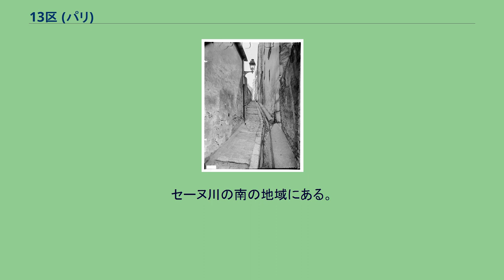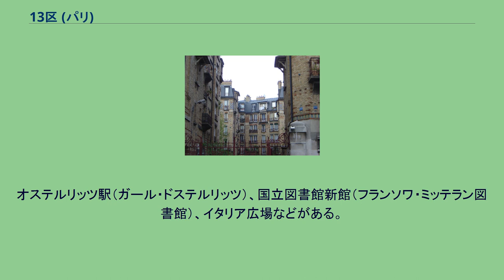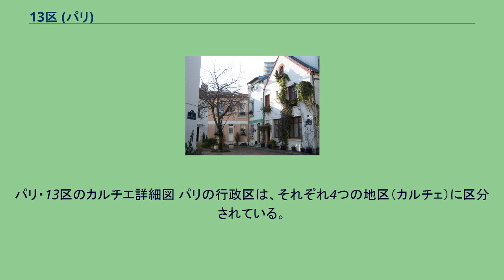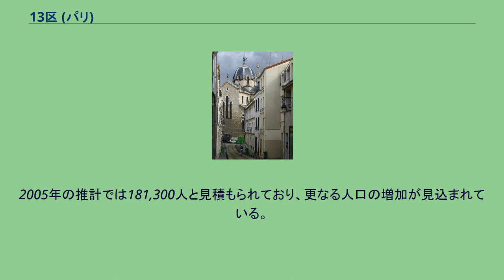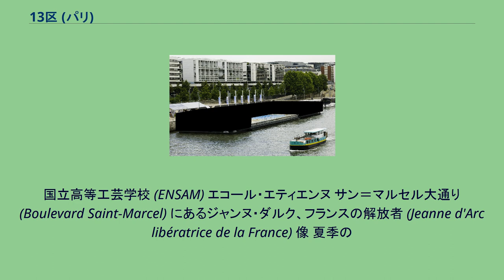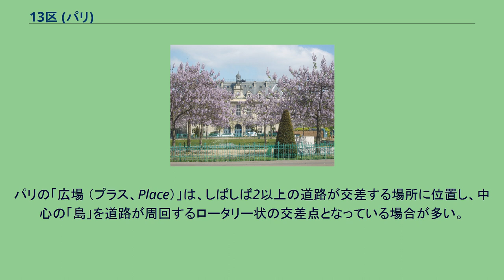13区 (パリ)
市の南部に位置しており、セーヌ川の南岸に面している。
パリの13区は、14区とともに、市の南部にある行政区。
「ゴブラン区 (Arrondissement des Gobelins)」と呼ばれることもある 。
セーヌ川の南の地域にある。
南には、ペリフェリック （パリ環状道路）に沿う形で市の境界線が敷かれており、ヴァル＝ド＝マルヌ県に接している。
人口は171,533人 (1999年)で、20区の中では5番目に多い（人口の推移等詳細については後述）。
オステルリッツ駅（ガール・ドステルリッツ）、国立図書館新館（フランソワ・ミッテラン図書館）、イタリア広場などがある。
1970年代後半以降、再開発が進み高層住宅等が建ち並び、また、パリ最大の中華街が、イタリア広場の南側の地区にある。
パリ・13区の詳細地図 La passerelle Simone-de-Beauvoir （国立図書館新館から対岸12区のベルシー公園へ、セーヌ川を跨ぐシモーヌ・ド・ボーヴォワール橋） ゴブラン大通りから見るパンテオン 13区は、14区とともに、パリ南部に位置している。
セーヌ川の南岸に面しており 、リヨン駅やベルシー公園の対岸にあたる区域である。
面積は7.15 平方キロメートルで、20区のうちでは4番目に大きい。
北は、同じパリの行政区である5区に接している。
南は、ペリフェリック （パリ環状道路）に沿う形でパリ市の境界線が敷かれ、ヴァル＝ド＝マルヌ県の各自治体、南東はイヴリー＝シュール＝セーヌ、南はル・クルムラン＝ビセートル、南西はジャンティイに接している。
東は、セーヌ川を挟んで12区に接し、西は、モンパルナス地区のある14区に接している。
13区を構成する4地区のコードと名称は、次のとおりである。
13区の人口は、1872年には69,431人であったのが、90年後の1962年には約10万人増の166,709人となった。
1968年に一旦減となったが、その後は増加を続け、1999年には171,533人となり、過去最大の人口を記録した。
20区のうちでは5番目に人口が多い。
1975年以降は、パリの人口の7パーセント台で推移していたが、1999年には8パーセント台に突入した。
2005年の推計では181,300人と見積もられており、更なる人口の増加が見込まれている。
また、人口の増加とともに人口密度も増加しており、1999年の人口密度は、1872年の約2.5倍の24,004人となっている。
第13区庁舎、イタリア広場より Manufacture nationale des Gobelins 20世紀前半〜半ばに建造された13区内の古典的低家賃住宅 (HBM, 現在はHLM表記)。
20世紀以降, ティエールの城壁周りに形成された貧民窟ラ・ゾンヌ (La Zone) 対策の為にパリ環状に建造された。
国立高等工芸学校 (ENSAM) エコール・エティエンヌ サン＝マルセル大通り (Boulevard Saint-Marcel) にあるジャンヌ・ダルク、フランスの解放者 (Jeanne d'Arc libératrice de la France) 像 夏季の
Piscine Joséphine-Baker、フランソワ＝モーリアック河岸 1970年代半ば〜後半以降に建ち並び始めた下記「オランピアード」などの他、現在も13区内ではセーヌ川左岸「Paris Rive Gauche」が高層建築物等の再開発地区にあたる。
景観高さ規制の厳しいパリ市内では1970年代半ば以降建設された15区の「Front-de-Seine」もよく知られている。
パリ郊外の「ラ・デファンス」も有名。
ギャラリー・ラファイエットから眺める、ソルボンヌ大学天文台、パンテオン、そしてLes Olympiades 13区のパノラマ風景 セーヌ川に架かる区内の橋は、次のとおりである（上...